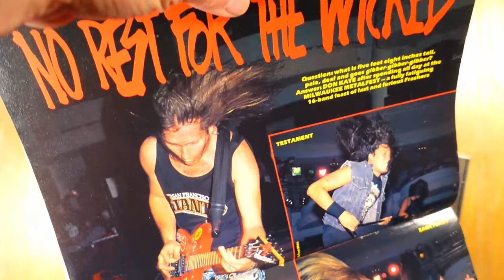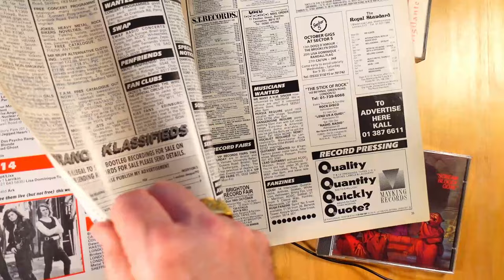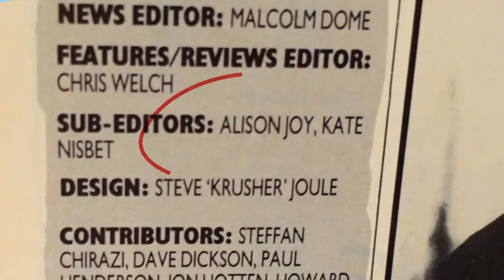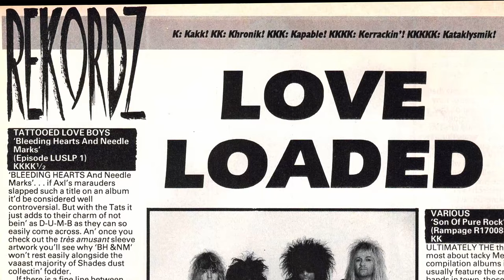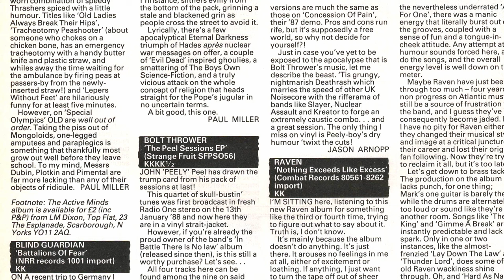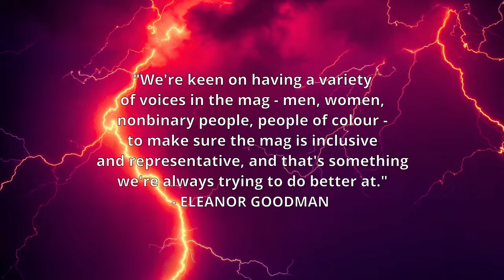How I became an 80s rock journalist at age 16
Here's how I started writing for Kerrang! magazine back in the 80s. I also ask the editor of Metal Hammer how someone could get to write for them TODAY. Let's chat about it all in comments!
🤟 Join Possessed By Metal's online community to enjoy grown-up metal chat. I digitise and upload my previously-unheard K! interview cassette tapes! No drama, no algorithms, no remorse
📌 Go all-in!

📚 You need my two non-fiction books in your life:

📚 From The Front Lines Of Rock gathers 30 of my favourite interviews I did for the Big K! during the 80s, 90s and 00s. The bands include Iron Maiden, Metallica, Queenryche, Pantera, Machine Head, Korn, Manowar, KISS, Nine Inch Nails, Rob Zombie and loads more.

📚 Budding journalists can reach their full potential super-fast with the aid of my book How To Interview Doctor Who, Ozzy Osbourne And Everyone Else, which teaches you everything I know about interviewing people and throws in a few rock anecdotes too

📌Possessed By Metal has an Instagram account, on which I share images of vinyl, cassettes and promo artefacts. See you there!

🎵 I use Amazon Music for my metal streaming.

🎦 WHAT YOUTUBE GEAR DO I USE?

I use YouTube creator browser software TubeBuddy for SEO, video tags and analytics.